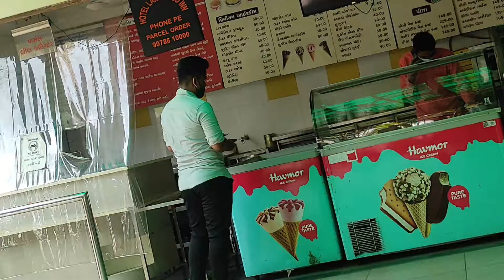Function at Home🤗🤗 | VLOG 30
VLOG # 30

My Camera

My Secondary Camera

My Tripod

My Mic

I live in Surat and love making vlogs...